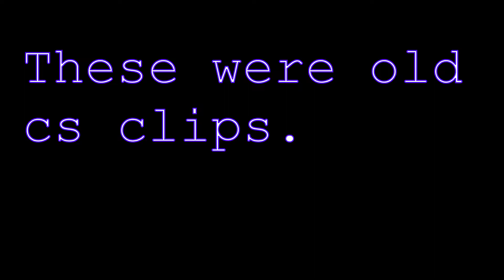"Quasiclutch" - ws and ezhop CS:GO clip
I am going to factory reset laptop, and these clips wouldn't fit on flash drive, so I decided to upload them. They are several months, if not a year old. I have some Minecraft clips that I am transporting through the flash drive, so I might eventually upload those. I don't know.